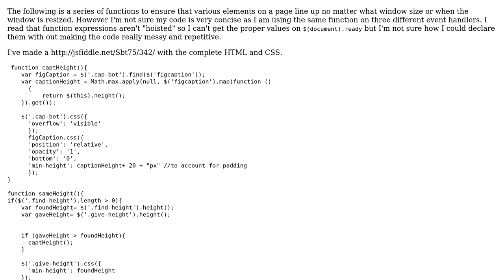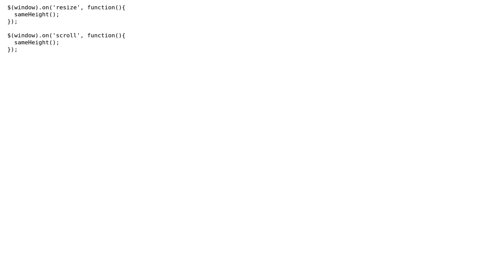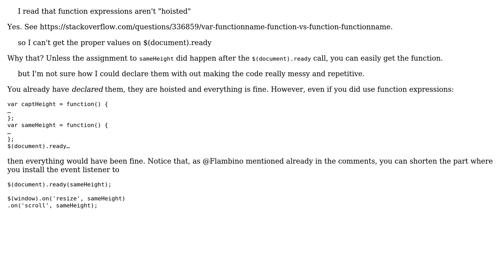Code Review: Aligning page elements with window size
With thanks & praise to God, and with thanks to the many people who have made this project possible! | Content (except music & images) licensed under CC BY-SA | Music | Images & others | With thanks to user mantis user Jamal user Bergi and the Stack Exchange Network Trademarks are property of their respective owners. You are responsible for your own actions.